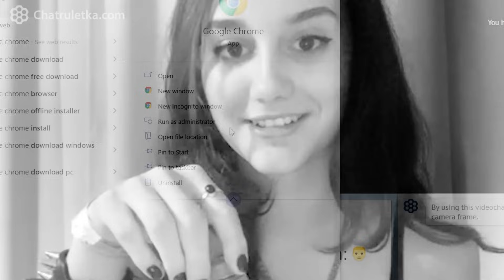Begini Rasanya Pacaran Sama Cewek Bule - Ome TV Internasional | Omegle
Main Ome TV Internasional akhirnya merasakan pacaran sama cewek bule...